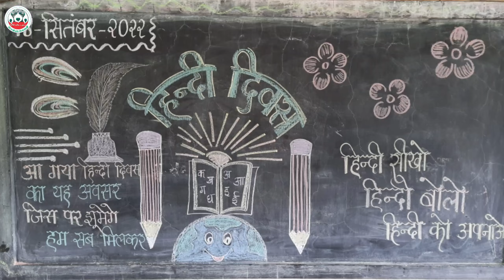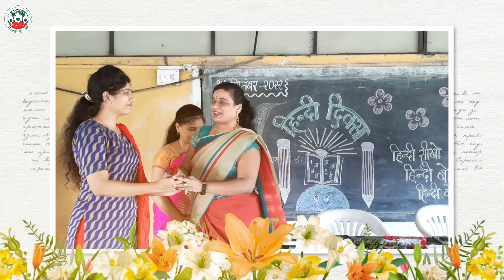हिंदी दिन 2022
Vasudeo Athani English Medium School has celebrated Hindi Din on 14th September 2022.